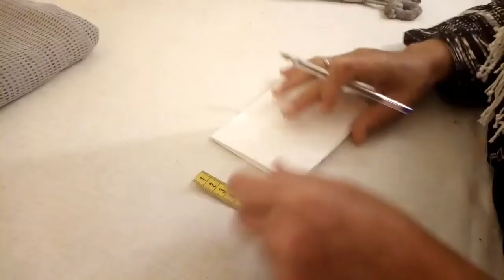احسن طريقة لتفصيل الكاب أو الپوليرو دخل اشوف